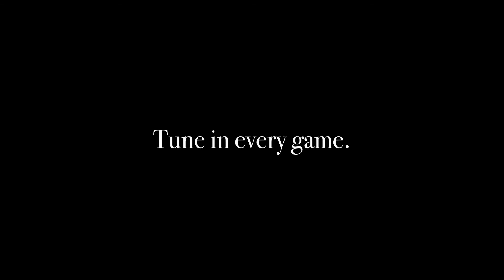The Stang Live365 Sports Radio - Shotgun Rider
You can also access the station by going to live365.com and searching 'the stang' or 'FHS MCS'.  There is also a Live365  app you can download and stream via your device